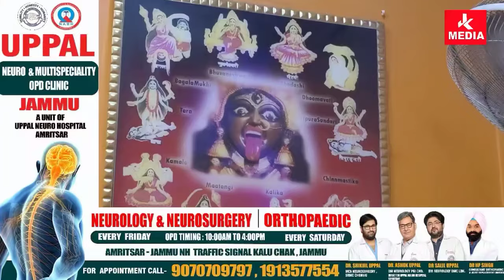करिये आज के वीरवार के दिन दिव्या दर्शन माता बगलामुखी जी, माता पीतांबरा जी के